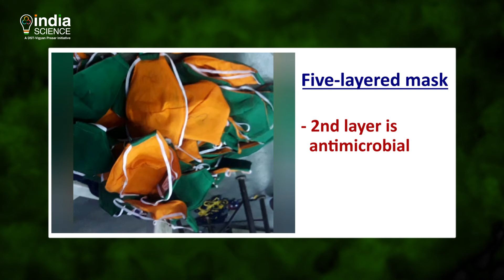COVID-19 Bulletin 12 June 2020 (E)